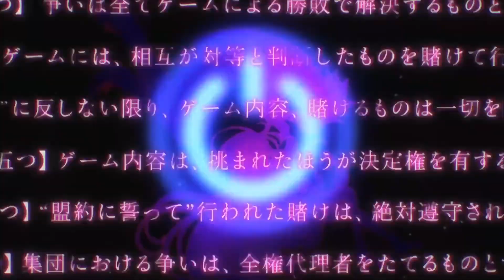Ścieżka Bólu.... (Hollow Knight) - Geometry Dash #20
Geometry Dash to gra, która dawno temu zdobyła popularność prostym gameplayem, naciskaniem jednego przycisku do muzyki. Od tego czasu nie grałem, ale okazuje się, że
TA GRA EWOLUOWAŁA!

Od jakiegoś czasu podbijam mapy platformowe z mega zajawką i brakiem
problemu bo jestem dobry w platformówki xD
Uważasz, że znasz mapę, która mnie zagnie? Zapraszam do komentarzy.
Zaznaczam, że gram tylko w poziomy platformowe, żadnych autoscrolli bo oszaleję XD

Zapraszam też na stream w każdy wtorek i środę o 18:00!

Rodziały:
00:00 Wstęp
01:15 Boss Rush
17:15 The Path Of PAIN